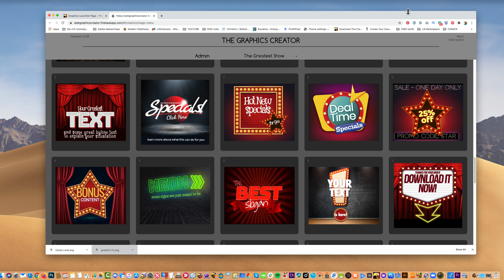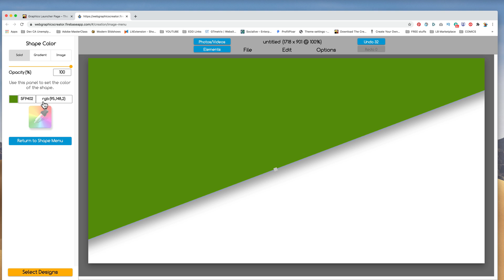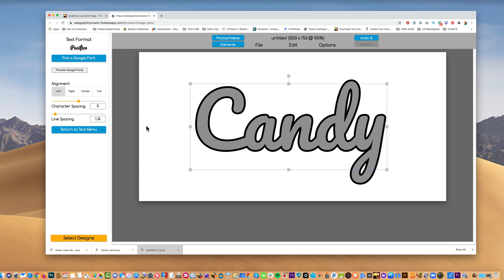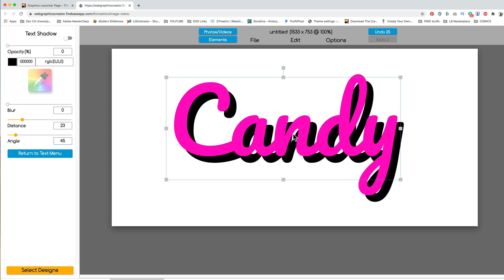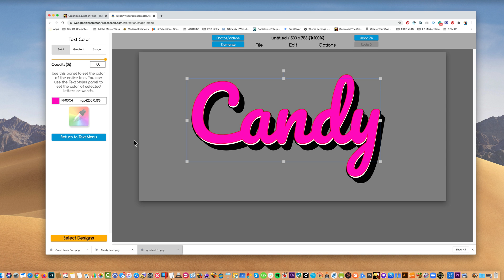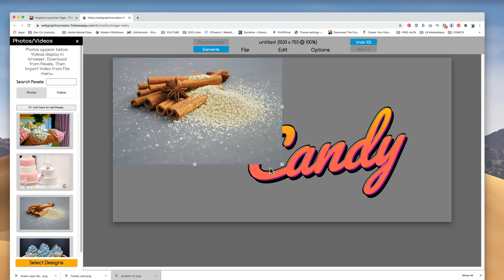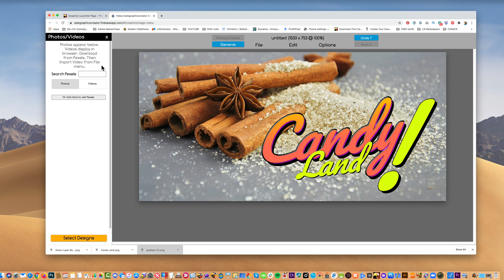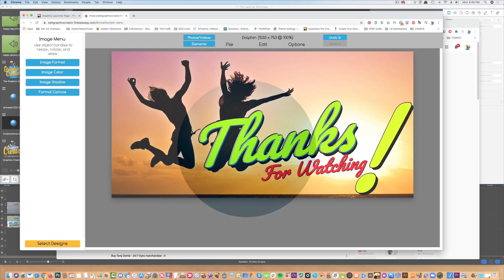Create FREE Graphics For Content Marketing (without Canva Pro or Photoshop!)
In today's Tutorial Tuesday video, I'm going to show you how to use a kind of "layering" idea that'll really make your graphics look cool! 🤗

I'll show you a technique I've started using where you can copy a text item, duplicate it a few times, modify each element and put everything together to make a unique looking image.

Watch the new 'Tutorial Tuesday' video: Using "Layers" with The Graphics Creator by Laughingbird Software.

Every Tuesday, I'll be uploading a "how to" video showing you some cool tips and tricks you can accomplish when using The Graphics Creator
(for both the online "in the cloud" version and the downloadable software).

Looking forward to hearing what you think of it all!

The Graphics Creator Software has become the easiest way to create your own designs and social media graphics . It’s used all over the world for content marketing and visual communication.

(It’s the best Photoshop and Canva pro alternative on the market).

And! With all Laughingbird Software products, You’ll have access to our ‘Creatorpreneurs Academy’! Learn smart money tactics and creative marketing strategies - every week!